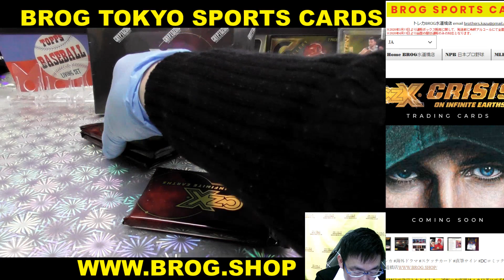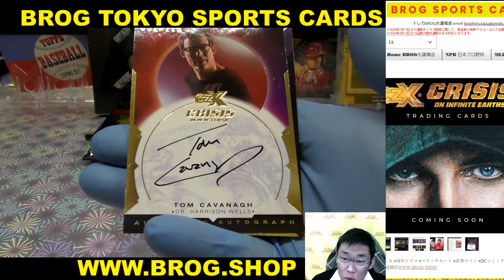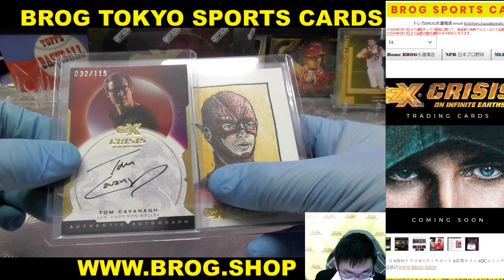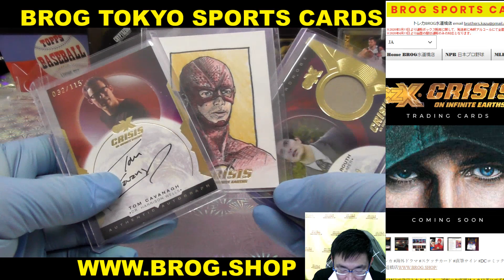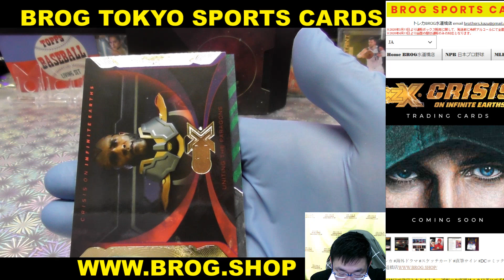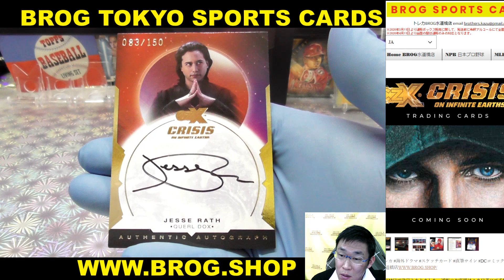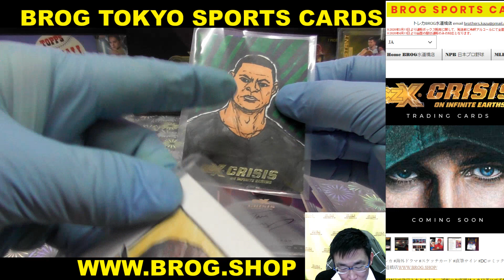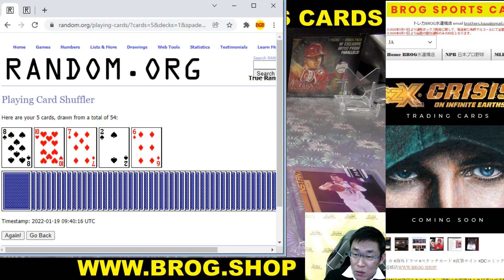ひーろー BGBPB 2021 Cryptozoic CZX CRISIS ON INFINITE EARTHS スケッチカード 直筆サイン DCコミックス BROG 開封動画 トレカ